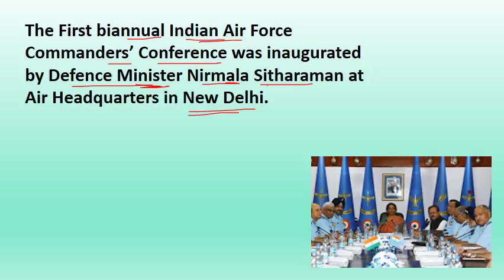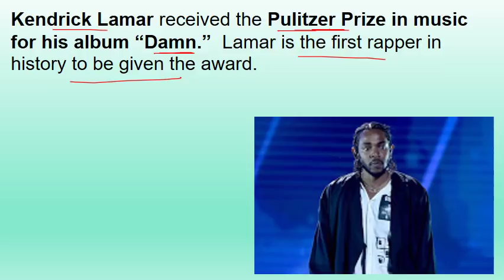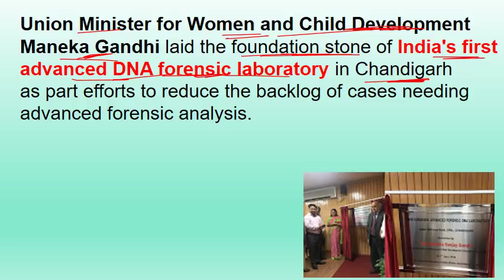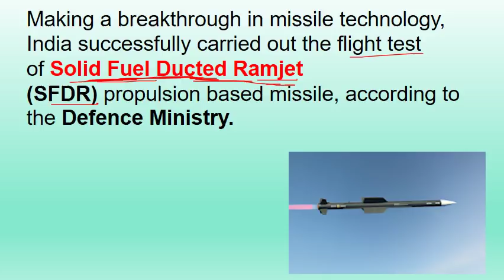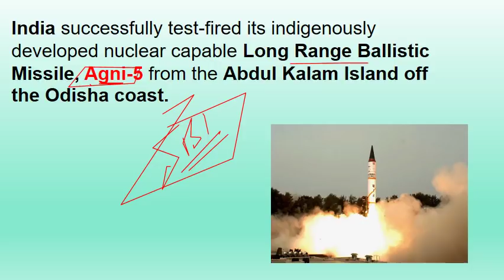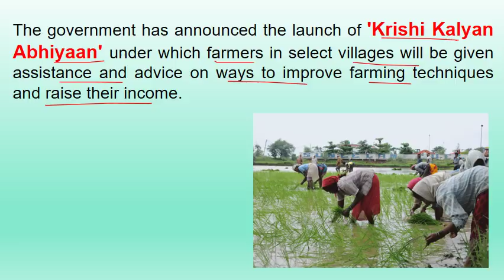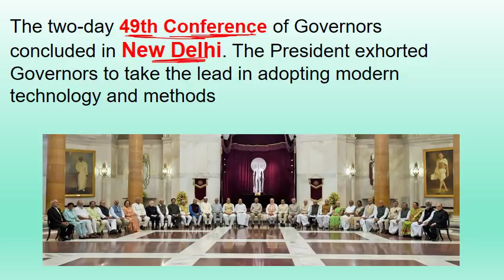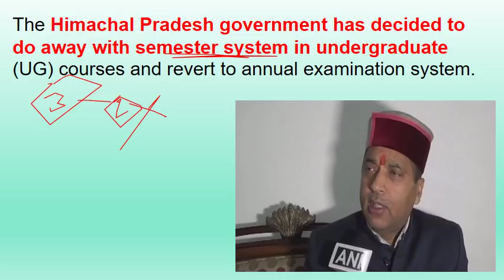SBI CLERK MAINS 2018 || CURRENT AFFAIRS